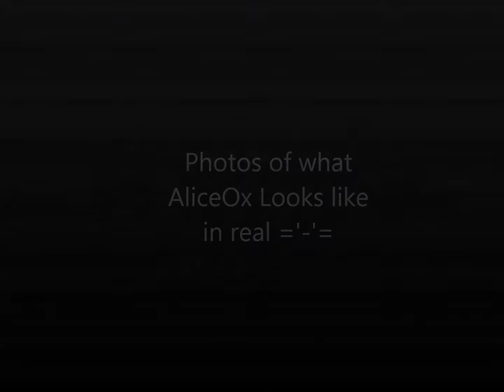Me in Real (AliceOx) ;._.;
AliceOx